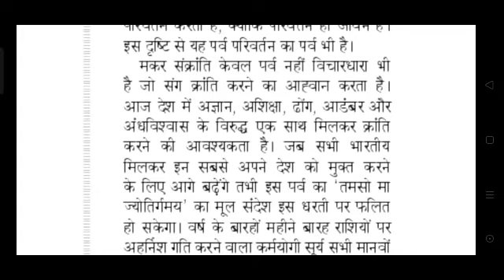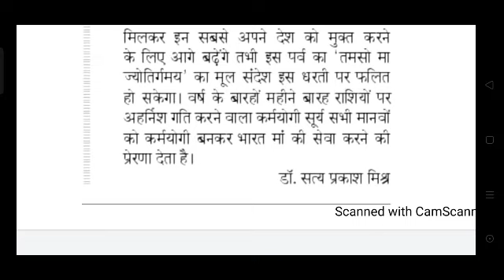मकर सक्रांति # Hindi Steno Dictation # 60 WPM